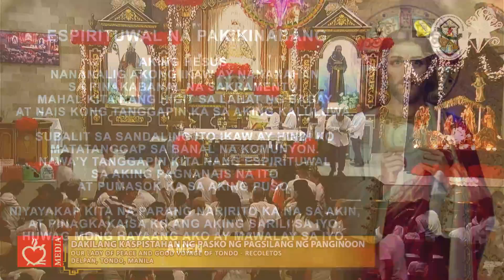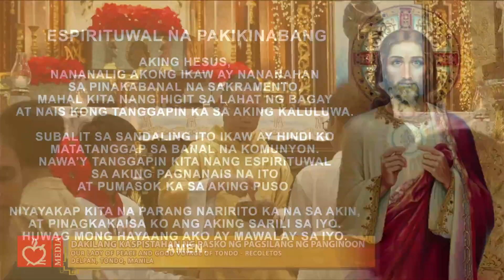Banal na Misa: Dakilang Kapistahan ng Pasko ng Pagsilang ng Panginoon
Punong Tagapagdiwang: Rev. Fr. Joel Villaruel, OAR